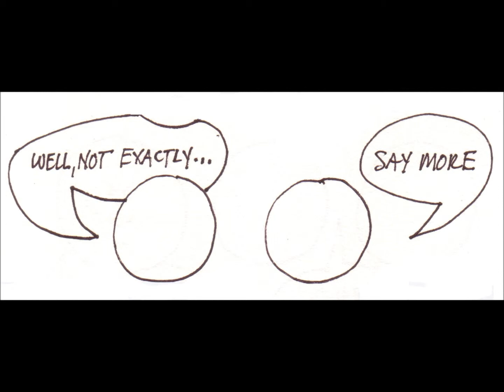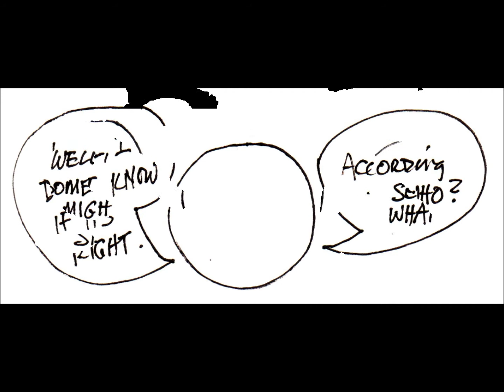the world is flat by dave mancini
a little relationship movie